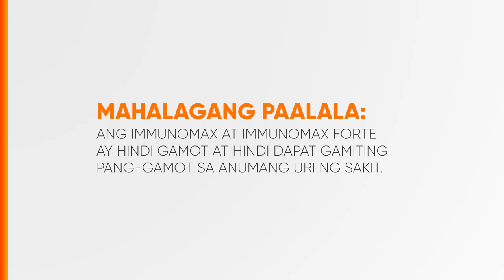Immunomax Radio Ad Q3 2023 30s (Version 2)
Ito po ang Q3 2023 Radio Ad ng Immunomax. (Version 2)

DRPS Two 4802: Immunomax Radio Ad Q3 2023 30s (Version 2)